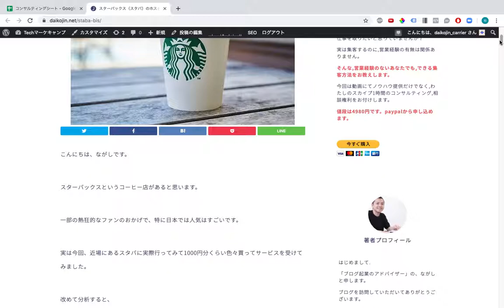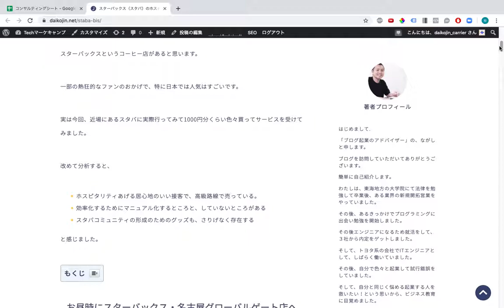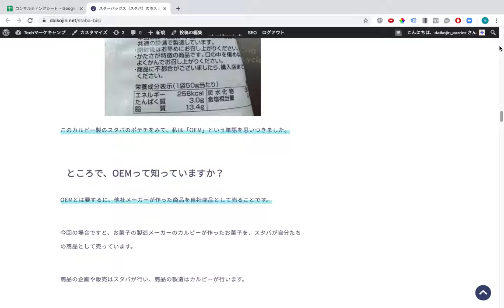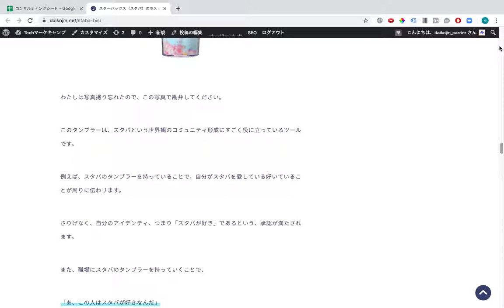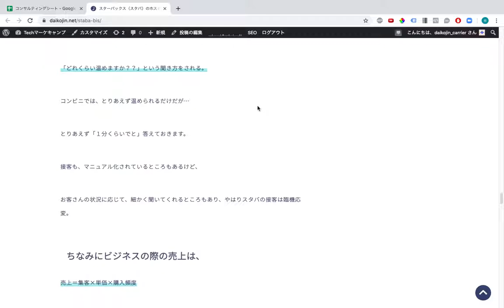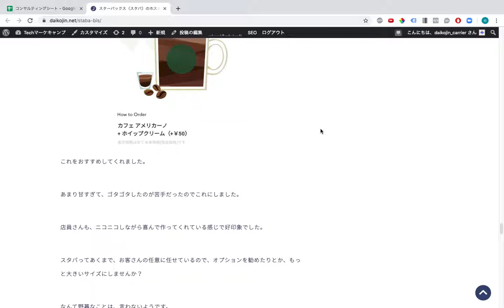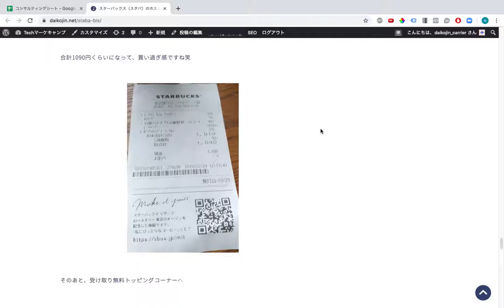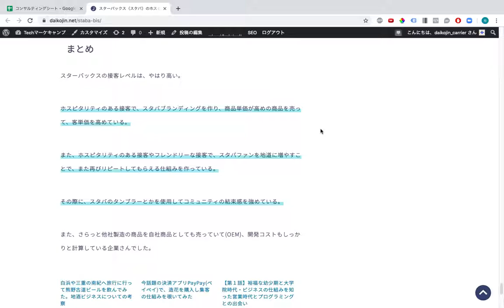スターバックス（スタバ）のホスピタリティが激高だった件